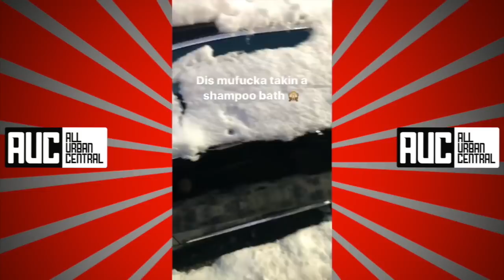Future Flexing On Migos Jewelry Proves He Been Doing It Before Them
Future Flexing On Migos Jewelry Proves He Been Doing It First